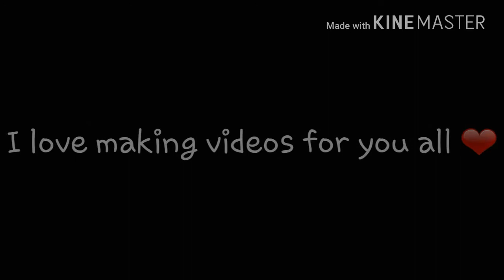Fun run 2: Paranoid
Song: Paranoid TimeFlies
Fun run 2: LyNxGz#1
Kik: iLynx_Funrun2
If ur reading this I❤U